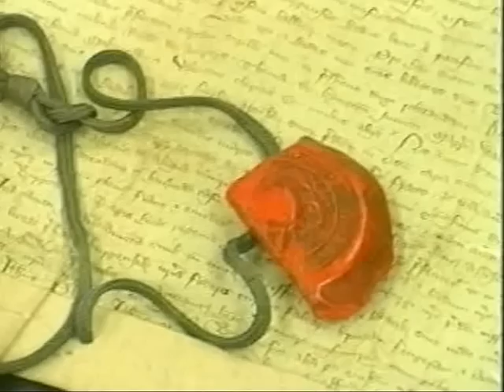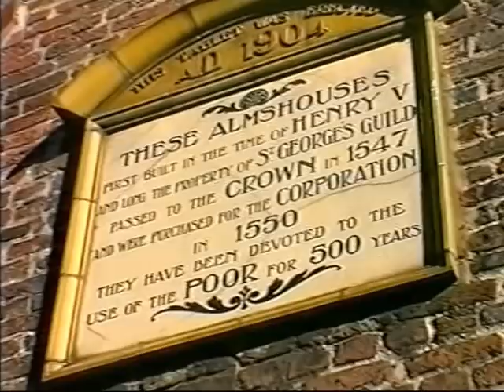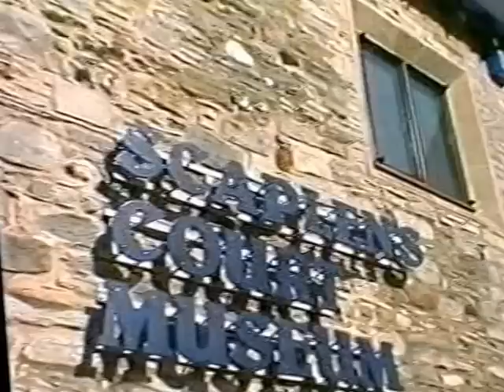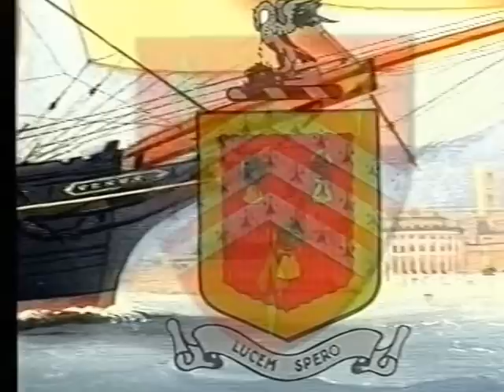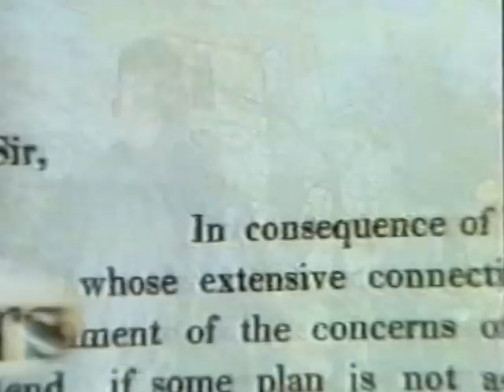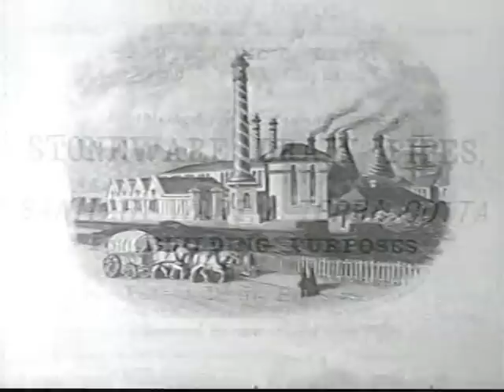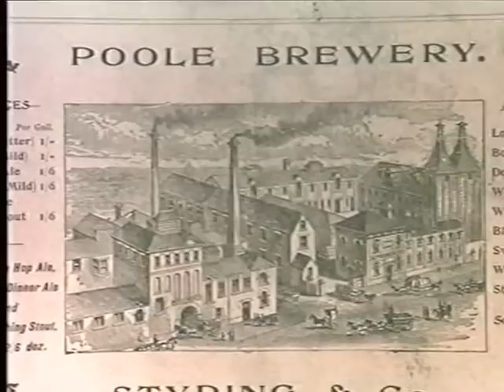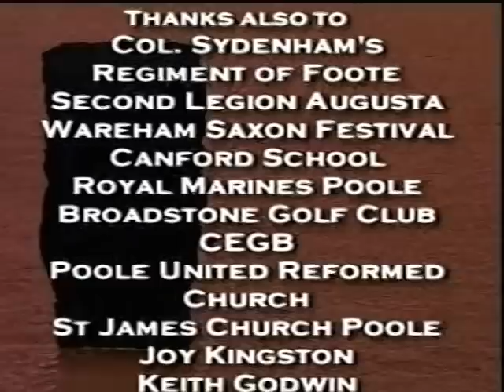Old Video About Poole Dorset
An old video about Poole town in Dorset, looks like it was made in the early 1990's?